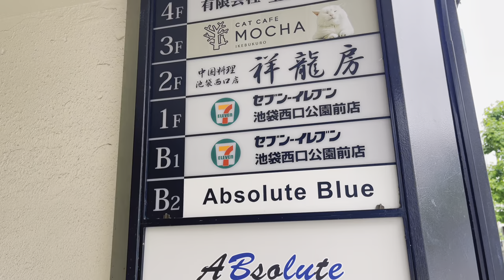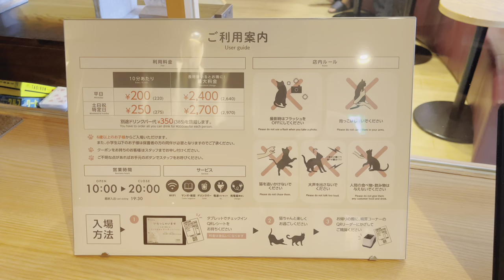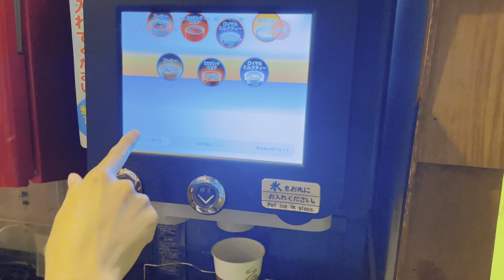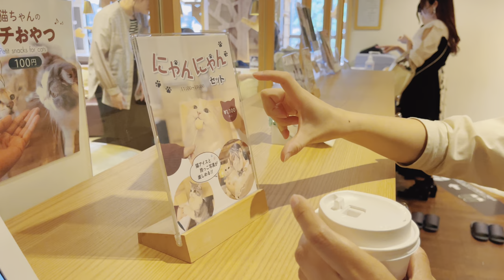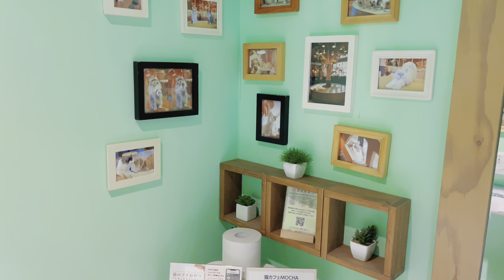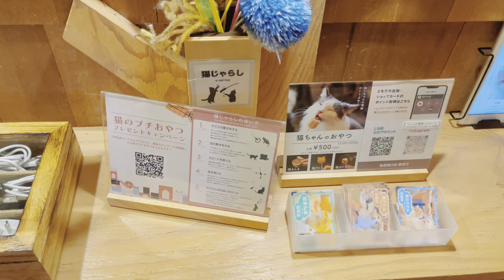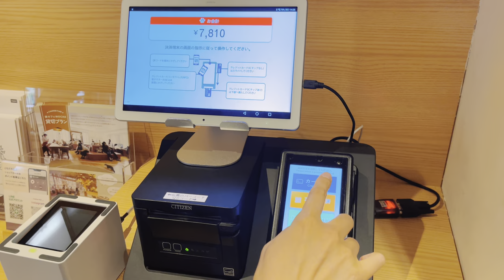[4K HDR] Trying Japan's $25 Cat Cafe🐈| Mocha Lounge Ikebukuro West Exit Store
MOCHA is a popular cat cafe that is open all over Japan. The interior of the store is designed to be comfortable for both people and cats, and is fashionable like a cafe🐈
 Maximum charge in holiday is ￥2,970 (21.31USD) , Free drink bar fee of ￥385(2.76USD) will be charged.
The cats are really cute😭❤️ I hope this video will be helpful when you visit a Japan's cat cafe.

Address

3F 1-15-6 Ikebukuro, Toshima-ku, Tokyo

1 minute walk from JR Ikebukuro Station's West Exit.
(There is a Seven Eleven convenience store on the first floor of the building.)

🕑Opening hours
10:00am - 8:00pm /Last entry at 7:30pm
Open all year round.

👦Age limit
* You can enter the store from 6 years old.
* Persons aged 6 to 12 must be accompanied by a guardian.